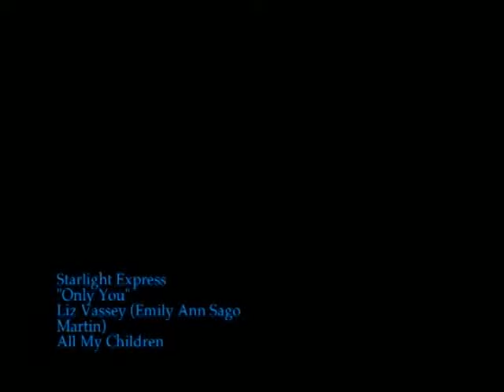Liz Vassey "Only You" from Starlight Express - All My Children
Liz Vassey performing the song "Only You" from the musical Starlight Express on the soap opera All My Children

Late 1980s